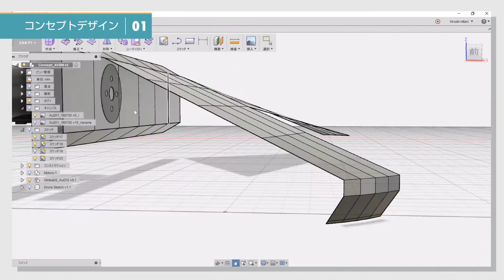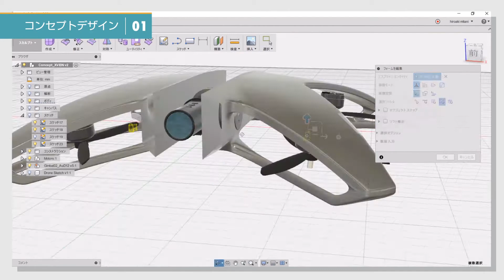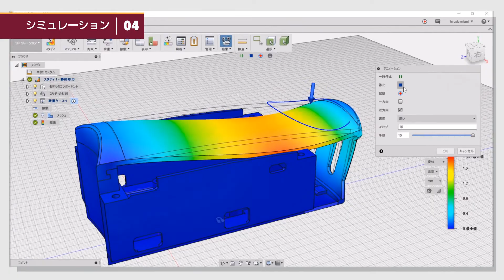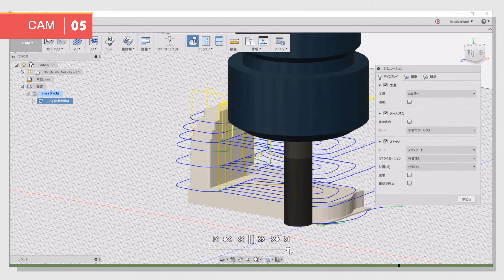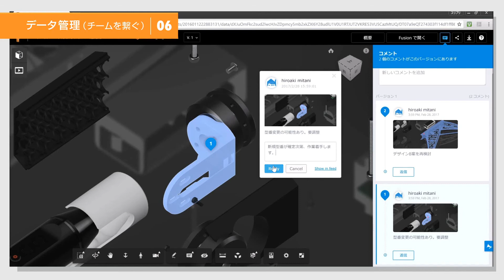Fusion 360 機能概要 in 岡山弁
Fusion 360の基本的な機能概要について、各地の方言による吹き替えでご紹介した動画です。
この動画は、岡山県の方にリアル日本語版で吹き替えをしていただきました☆